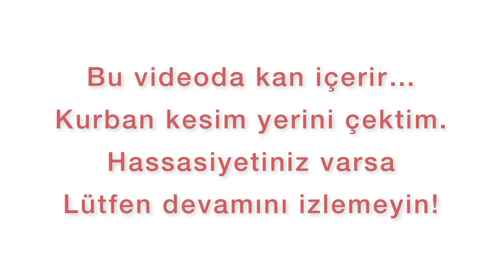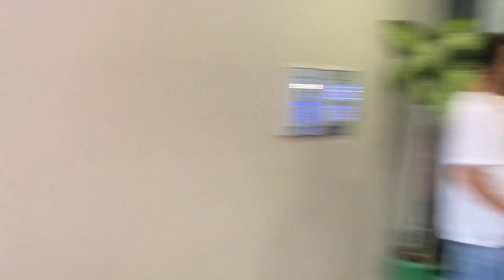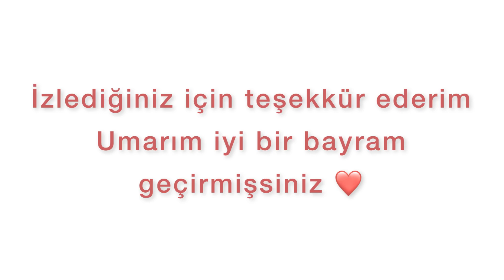Bu Kurban Bayramında Neler Oldu? Kurban Bayramı VLOG / Eid al-Adha VLOG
Merhaba arkadaşlar, 2022 kurban bayramında memleketimiz (eşimin ilçesi) Bor'a geldik ve ailecek geçirdiğimiz kurban bayramını sizlerle paylaşmak istedik, gelin izleyelim bakalım😇